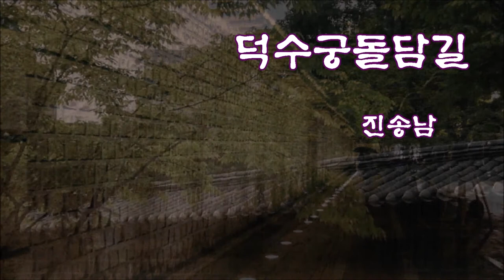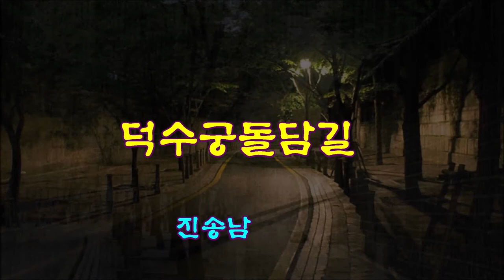덕수궁 돌담길 ~ 진송남